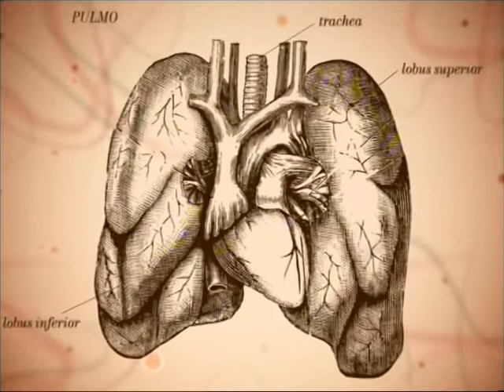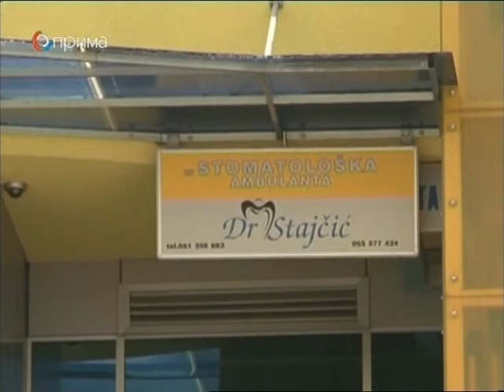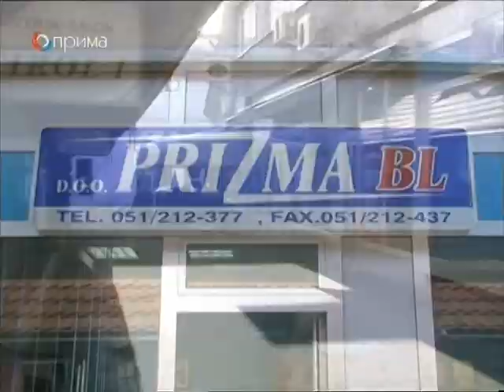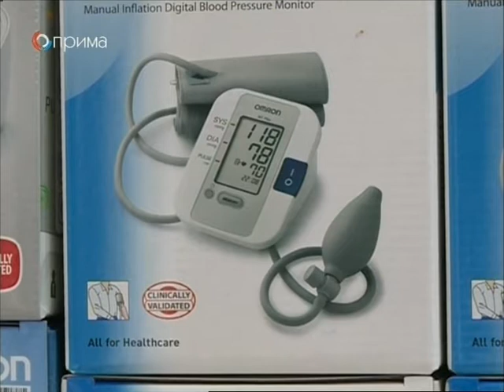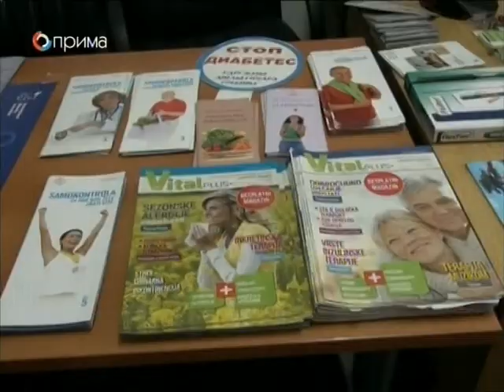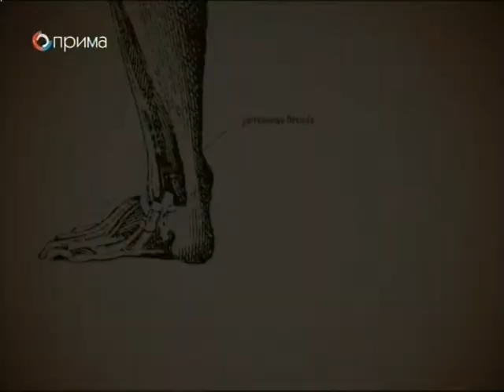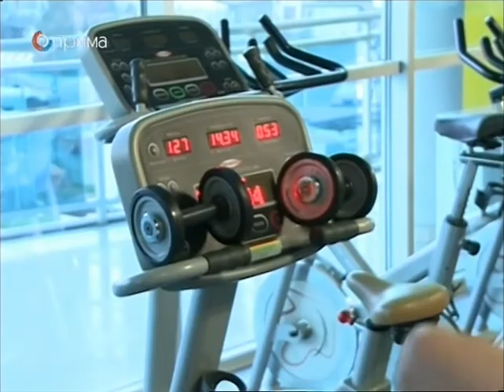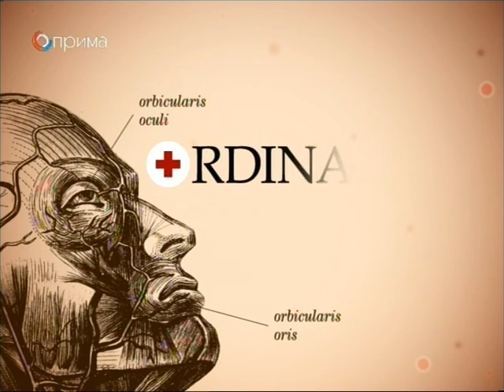ORDINACIJA 23 05 00